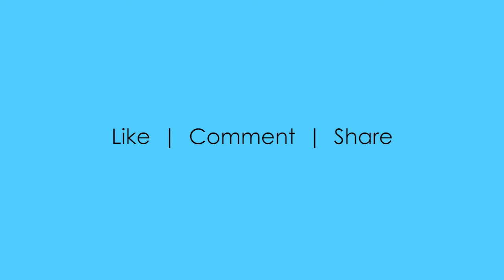Adobe Photoshop program’s Image Effects available as preset actions - demo video 2